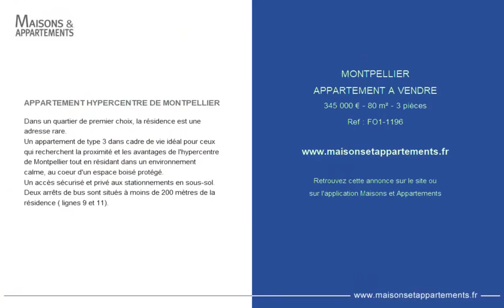MONTPELLIER - APPARTEMENT A VENDRE - 345 000 € - 80 m² - 3 pièce(s)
Référence : FO1-1196

APPARTEMENT HYPERCENTRE DE MONTPELLIER

Dans un quartier de premier choix, la résidence est une adresse rare.
Un appartement de type 3 dans cadre de vie idéal pour ceux qui recherchent la proximité et les avantages de l'hypercentre de Montpellier tout en résidant dans un environnement calme, au coeur d'un espace boisé protégé.
Un accès sécurisé et privé aux stationnements en sous-sol.
Deux arrêts de bus sont situés à moins de 200 mètres de la résidence ( lignes 9 et 11).

Cette annonce vous est proposée par l'agence Montpellier Sotheby's International Realty

|2431493|